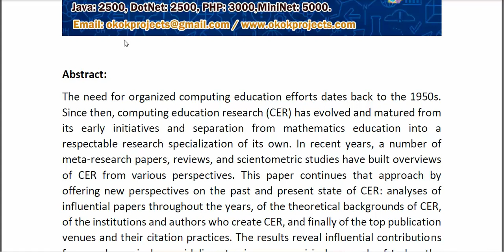Computing Education Research Compiled Keyword Trends, Building Blocks, Creators, and Dissemination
* Complete Source Code
* Complete Documentation
* Complete Presentation Slides
* Flow Diagram
* Database File
* Screenshots
* Execution Procedure
* Readme File
* Video Tutorials
* Supporting Softwares
Support Specialization
* 24/7 Support
* Ticketing System
* Voice Conference
* Video On Demand
* Remote Connectivity
* Document Customization